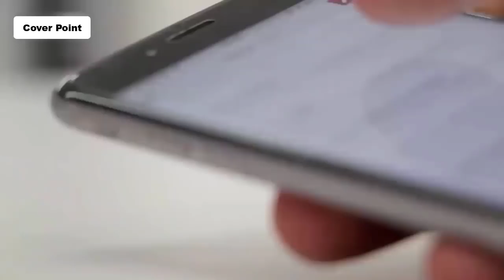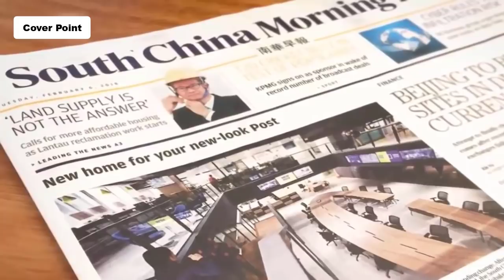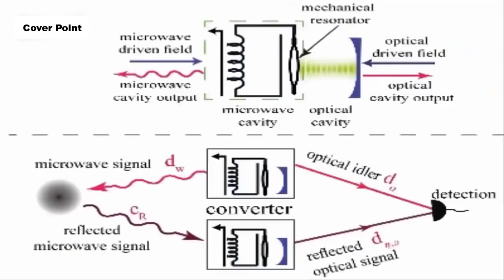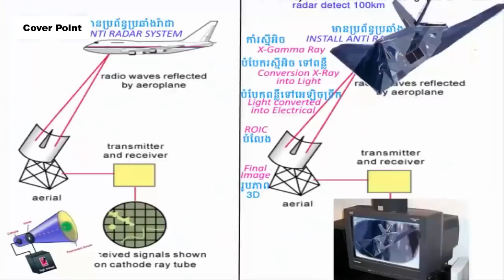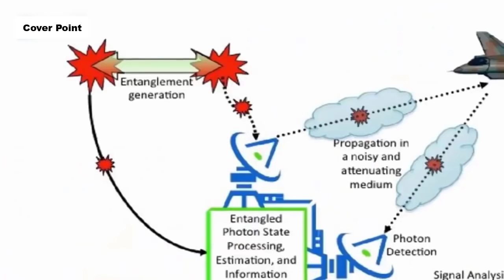Pakistan China Make New Weapon to shoot Down Stealth Fighter Jets I Cover Point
Pakistan China Make New Weapon to shoot Down Stealth Fighter Jets,  Cover Point,
Pakistan China Make New Weapon, to shoot Down Stealth Fighter Jets,
China Make New Weapon to shoot Down Stealth Fighter Jets,
Stealth Fighter Jets,
shoot Down Stealth Fighter Jets,,
China Make New Weapon,
Pakistan Make New Weapon,
Pakistan army,
pak army,
Pakistan PAF,
PAK PAF,
PAF,
Pak Navy,
Pakistan Navy,
Chinese Military,
Pakistan Military,

Produced by: Zohaib Sarwar
Writer: Abdul Hanan Raza
Voice Over: Majid Malik